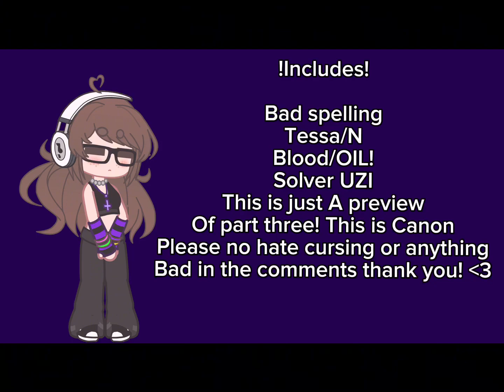Part 3 Preview! Information on part 3 (TW: OIL/Blood) °3°